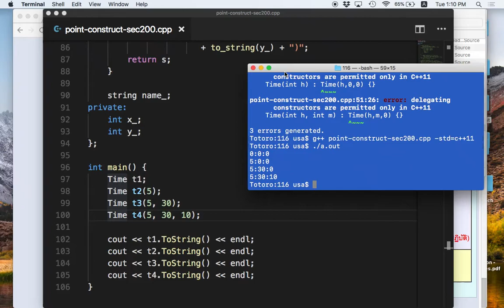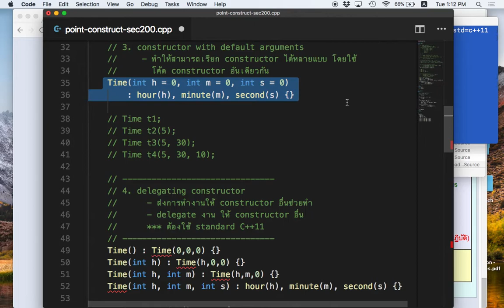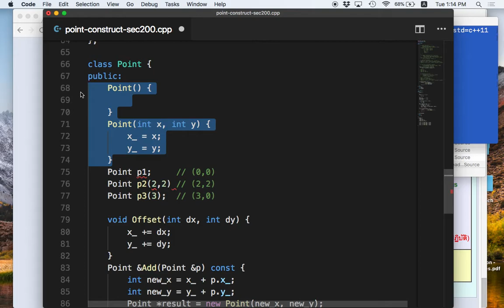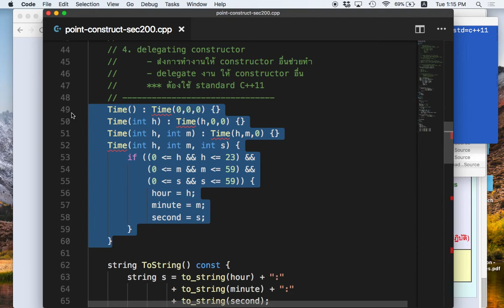[C++ 9.4] เปรียบเทียบ constructor แต่ละรูปแบบ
เปรียบเทียบ constructor แต่ละรูปแบบ